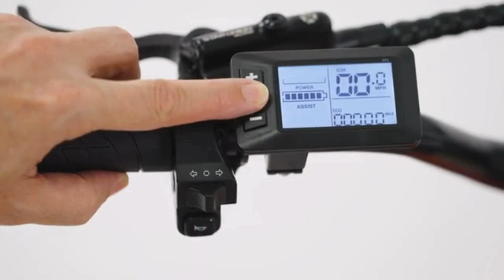Trike Bike - CG2 Cargo Assembly 丨 Mooncool - FREE SHIPPING - ESTADOS UNIDOS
TK1 Folding Assembly 丨 Mooncool
OFFER Coupon Code ( 6% OFF )  "nube"

Electric Bike Bycicle Warehouse Deposit Distribution Ontario California FREE SHIPPING USA

Super Offer - IT IS NOT ELECTRIC - Valid Price Limited Until Stock Ends
))  Free Shipping in USA and CHINA

Share your coupon code with others. For every purchase someone makes using your coupon code, you get the credit

Having an ELECTRIC BIKE is a great way to improve your transportation options while being environmentally conscious. Electric bikes offer many advantages over traditional bikes, including the ability to travel further distances with less effort. This is especially true for those who live in hilly areas or who may have physical limitations.
If you're in the market for an electric bike, it's important to choose a reputable manufacturer. ELECTRIC TRIKES FACTORY is a well-known electric bike factory located in ONTARIO, CALIFORNIA. They offer a wide variety of electric bikes that are both reliable and affordable.
One of the advantages of purchasing an electric bike from Electric Trikes Factory is their commitment to quality. They use high-quality components and materials to ensure that their bikes are durable and long-lasting. Additionally, their bikes are designed to be easy to use, even for those who may not have experience with electric bikes.
Another advantage of owning an electric bike is the cost savings. ELECTRIC BIKE are significantly less expensive to operate than traditional vehicles, and they require less maintenance. This can save you money on gas, oil changes, and other vehicle-related expenses.
Overall, owning an electric bike from Electric Trikes Factory can improve your transportation options, save you money, and reduce your carbon footprint. If you're interested in purchasing an electric bike, consider Electric Trikes Factory for their quality products and commitment to customer satisfaction.

There are moments when you just want to cruise in life. Then come the times when you have to make your mark and ride it out.Wade has been passionate about vehicle development and design for over two decades. This enthusiasm stems from his childhood memories growing up in a small town with his father. As a young boy, he looked up to his father as a hero.
The two of them have always shared a close relationship. Some of the happiest times Wade can remember are the bike rides he and his father often took riding through their small town nested up in the mountains. The smell of the wildflowers coupled with the clean crisp air as they rode along the dirt trails always felt extremely comforting. There was no other place in the world that brought them this close together every time they rode. His father’s love for the outdoors always gave Wade a great sense of freedom .
He majored in energy and power engineering in  university, as he wanted to combine his enthusiasm of riding bicycles with  power derived from motorcycles.  Remembering the freedom he felt riding bikes was always the inspiration he needed to excel at his craft.
While visiting his father few years ago, Wade felt conflicted. He enjoyed creating innovative motorcycle designs as a career. However, his father could no longer ride his bicycle like they used to do because of arthritis in his knees.To help his father, Wade decided to use his expertise to design a special ebike for him. With a sense of urgency, he quickly procured the parts necessary to upgrade his father’s bike into an ebike. A look of amazement overcame Wade’s father when he was presented with the ebike. After spending the day riding bikes together like they used to do, Wade’s father called the experience “magical”. He never thought he would ride a bike again.  Seeing how ecstatic his father was riding his ebike, Wade made it his mission to bring the same experience to others.